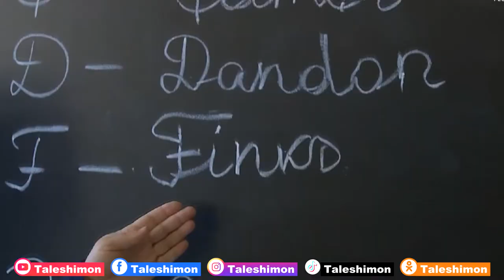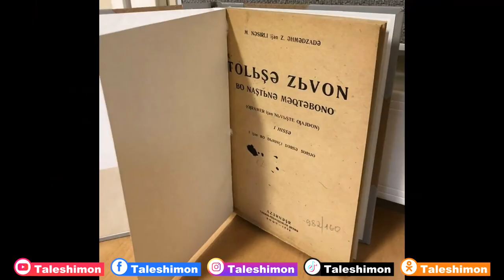21 Fevral umum Dınyo İnə Zıvoni ruje